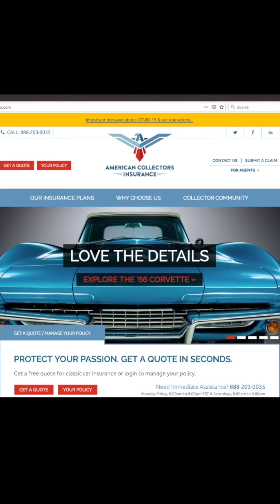Big Mike: What was his first car and how did it ignite the passion?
Big Mike talks about his first car he worked on and touches on the importance of proper insurance. Big Mike is the top 10 finalist for the famous 2016 SEMA Battle of the Builds and has work featured on several televisions shows, magazine covers, and is the creator of the Think Bigger Project podcast and cultural movement.

Note: Video was shot in an aspect ratio for Instagram TV. Follow us and Big Mike on Instagram at @american_collectors_ins and @thebigmike